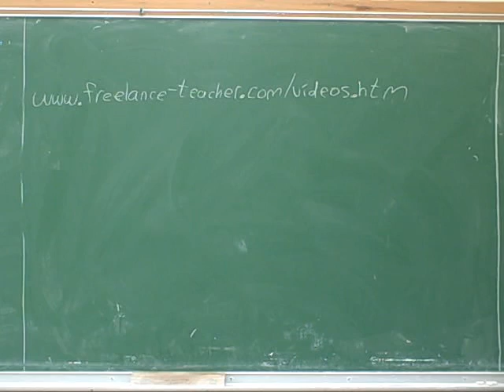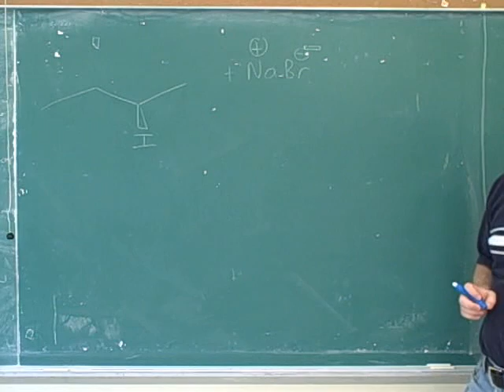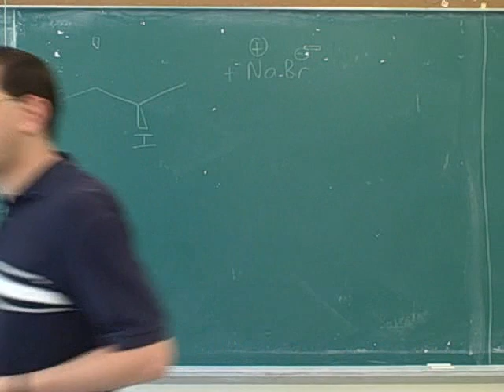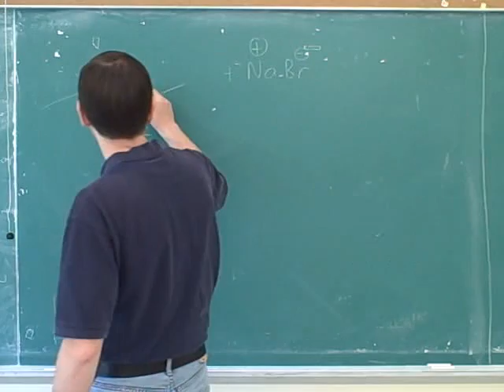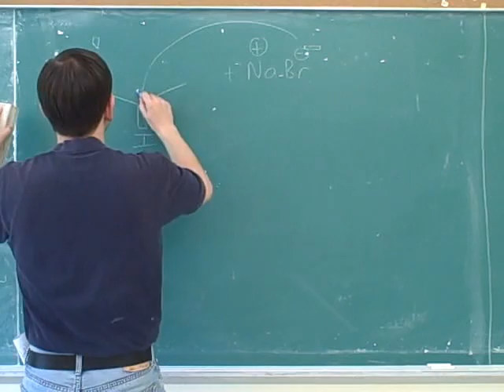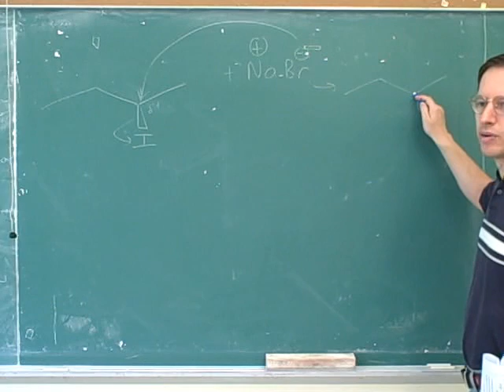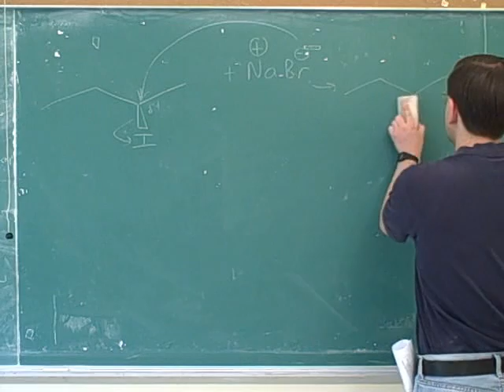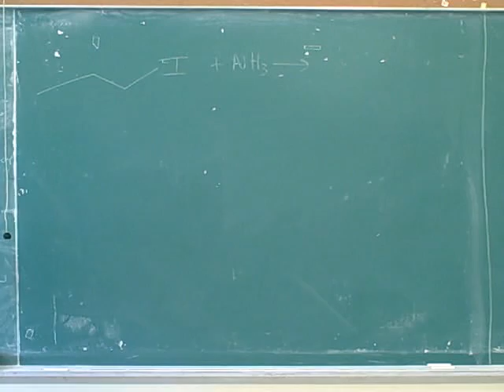SN2, SN1, E2, and E1 reactions (1)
Organic chemistry: SN2, SN1, E2, and E1 reactions and mechanisms.

For printable documents containing the handouts discussed in this video series, go to my website.

(1) SN2
(2) Continued
(3) Continued. SN1
(4) Continued. Methyl, primary, secondary, tertiary, and quaternary carbons
(5) SN1 stereochemistry
(6) The effect of substitution on SN1
(7) The effect of nucleophile quality on SN2 and SN1
(8) E2
(9) Continued
(10) Oxygen nucleophiles
(11) E1
(12) Continued
(13) Continued
(14) Summary

tags: educational college student MCAT exam instructional video organic chemistry ochem sn2 sn1 e2 e1 reactions mechanisms nucleophilic substitution elimination